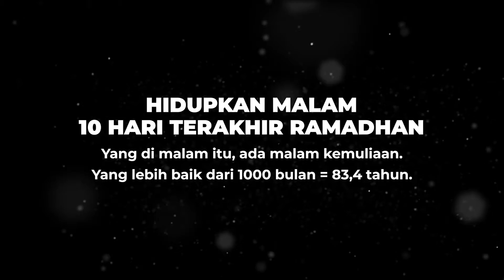Al-Baqarah 185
10 hari terakhir Ramadhan.

Yuk tetap semangat, tingkatkan lagi kuantitas dan kualitas ibadah kita karena sesungguhnya amal itu tergantung dengan penutupnya.

Salurkan Donasi Anda Melalui Rekening Yayasan Baitul Muhsinin:
💳 BSI
• No. Rek: 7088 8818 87
• An. Yayasan Baitul Muhsinin Medari
• Kode bank 451
📱Konfirmasi Transfer ke : 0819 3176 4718 (Mas Danang)
Wajib konfirmasi agar tidak tercampur dengan donasi lain.

✨Jazakumullahu khoiron✨